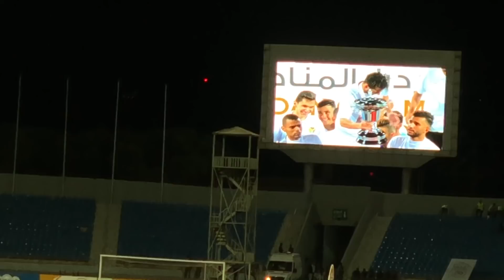تتويج الفيصلي بطلاً في كأس الأردن 2019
فلوق اليوم في المدينة الرياضية تحديداً في ستاد عمان حيث كانت اليوم المباراة النهائية ل كأس الاردن حيث واجه الفيصلي الاردني نادي الرمثا والحمدلله لاعبين الفيصلي كانوا على قد المسؤلية واستطاعوا الفوز بهدفين دون مقابل وقدرنا نتوج بكأس الأردن رقم 20
الحمدلله على الحلو والمر بهاي السنة والقادم افضل
شكرا لكل شخص حضر الفيديو للاخر وبتمنى الفيديو يعجبكم 💙
‎حساباتي الشخصية
‎عددنا لليوم (13,106) اخ و اخت

‎لا تنسونا من دعواتكم 💙
‎بحبكم جميعاً 💙